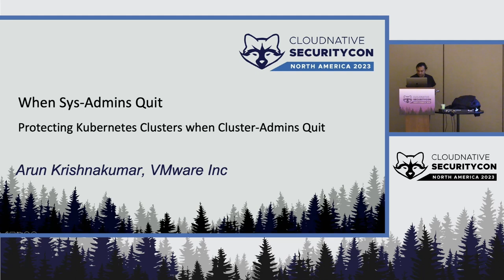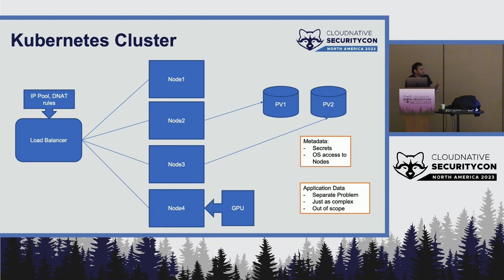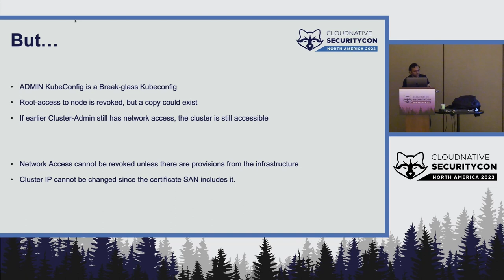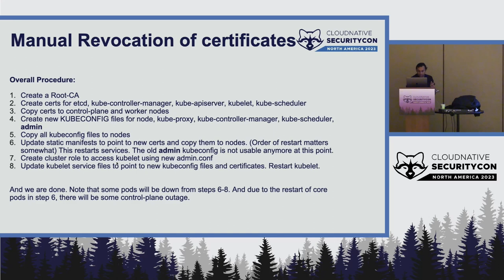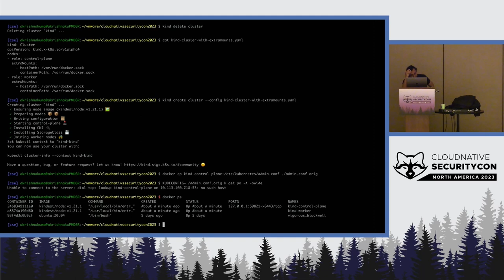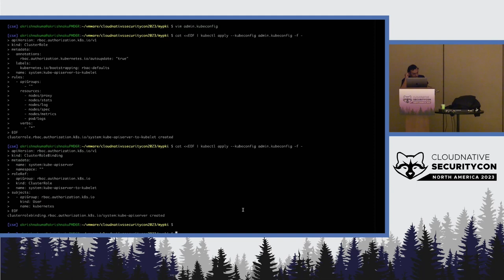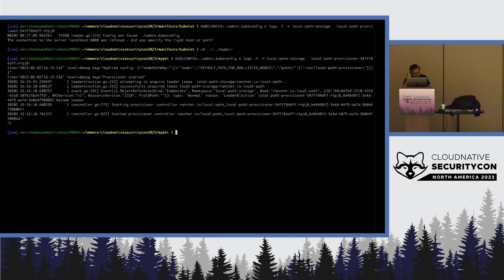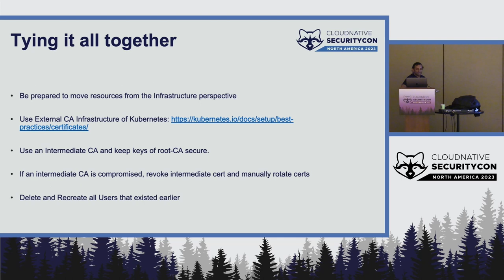When SysAdmins Quit: Protecting Kubernetes Clusters When the Owner of Multiple... Arun Krishnakumar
When SysAdmins Quit: Protecting Kubernetes Clusters When the Owner of Multiple Admin KUBECONFIGs Quits - Arun Krishnakumar, VMware

Suppose there is a sysadmin who owns a few dozen Kubernetes Clusters. They have access to the VMs of the cluster. They also naturally have access to the admin KUBECONFIG files to each of the clusters. Suppose they quit and make a copy of these KUBECONFIG files. If the api-server of any of the clusters is accessible, there is a serious problem. Suppose there is a non-admin KUBECONFIG user and suppose they quit or change teams. We have a similar requirement of removing access to the cluster for that user as well. These are real world problems that are faced by customers who want us to provide guidance and best practices in this matter. Ideally we would like to revoke access to these users with minimal interruption to the cluster. In this talk we will discuss the problem of revoking access to clusters in general at both the admin level, and at the user level. This will include removal of access to resources of interest and the parts of the certificate chain-of-trust that need to be changed. We will discuss how our customers can make use of these schemes and cleanly remove users from the cluster. We will also discuss pre-requisites for setting up a cluster that is amenable to the solution, general gaps in our current implementation and in the general Kubernetes ecosystem as well.